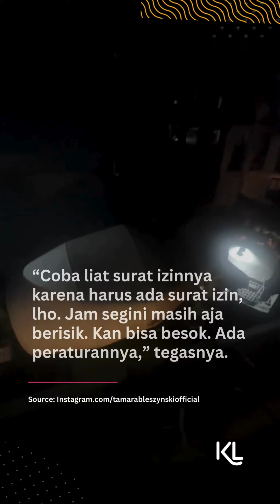Tamara Bleszynski Kebisingan Proyek Pembangunan di Samping Rumah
Source: Instagram.com/tamarableszynskiofficial

Mau lebih update kabar tentang selebriti? Yuk join WA channel KapanLagi! Langsung klik link bio ya!